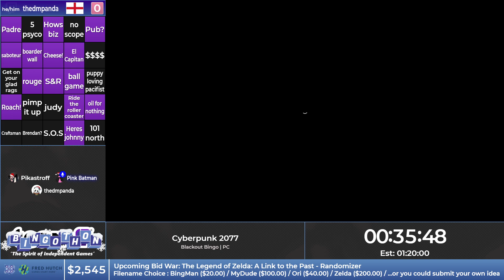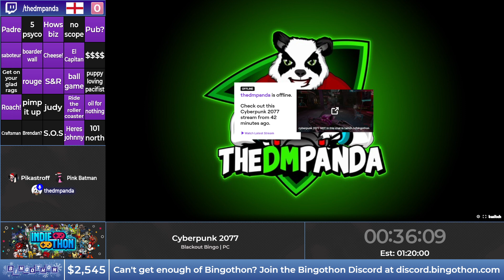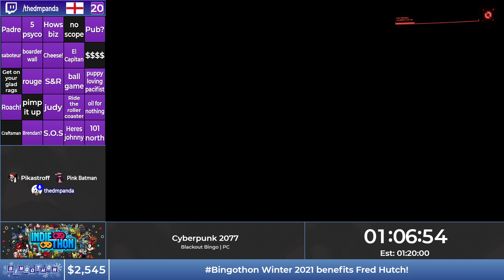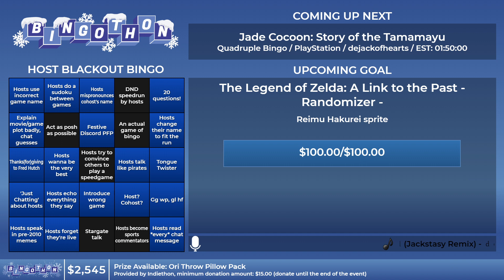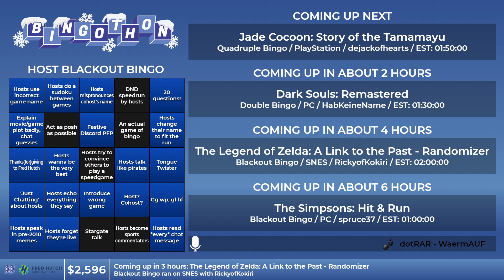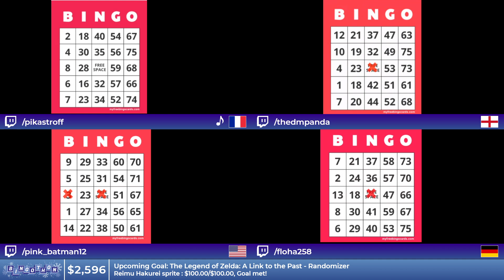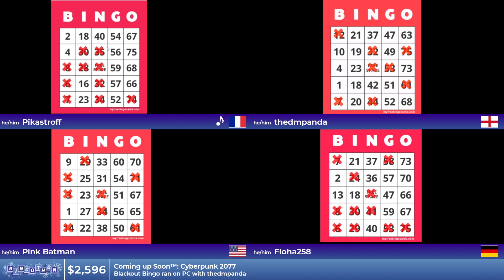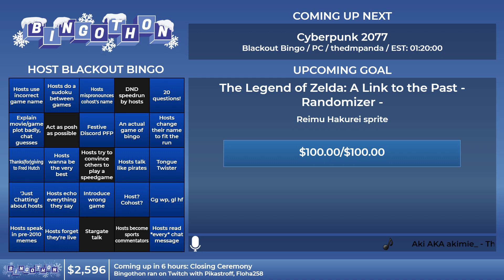Bingothon Winter 2021: Cyberpunk 2077 - Blackout Bingo by thedmpanda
Cyberpunk 2077 - Blackout Bingo by thedmpanda from Bingothon Winter 2021.

Bingothon Winter 2021 has raised a total of 3021$ for Fred Hutch, all going to help support their COVID-19 vaccine research and trials, alongside their various cancer treatment research and HIV vaccine trials among many other amazing projects.